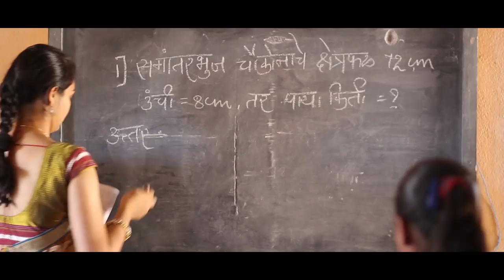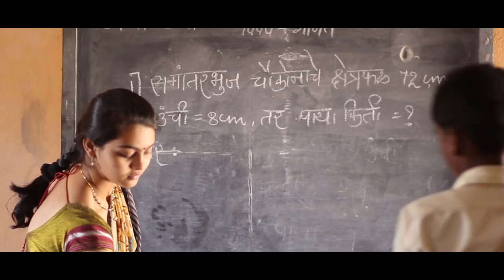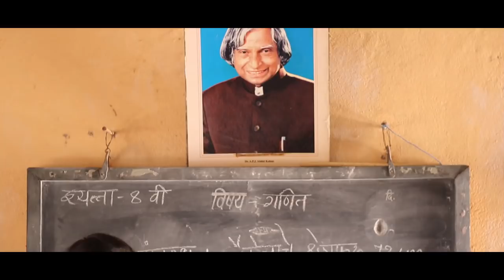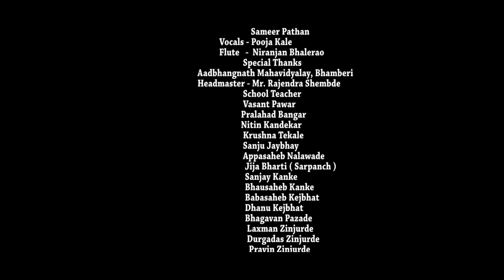शेण | SHEN MARATHI SHORT FILM | Award-Winning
RAMESHWAR ZINJURDE
Director
RAMESHWAR ZINJURDE

CAST - YASH JADHAV , URMILA SAPKAL

Producer - BALIRAM JADHAV
Story - RAMESHWAR ZINJURDE
Dialogue & screenplay- RAMESHWAR ZINJURDE
Associate director - AKASH ARGADE
Costumes - MUKESH DHAWALE
Make-up -NARAYAN TYARE , PRAKASH BANGER
Editor - SUJIT DETHE
Background score & sound design - NIRNJAN BHALERAO
Assistants - SADDAM SHAIKH ,AMOL GOLHAR
CINEMATOGRAPHY - PREM MAKUDE
Production partner - BALIRAM JADHAV
Location courtesy- BHAMBERI , KANKE, KEJBHAT ,ARGADE

MARATHI AWARD WINNIG SHORT FILM
VILLEGE SHORT FILM
AURANGABAD
MAHARASHTRA
INDIA